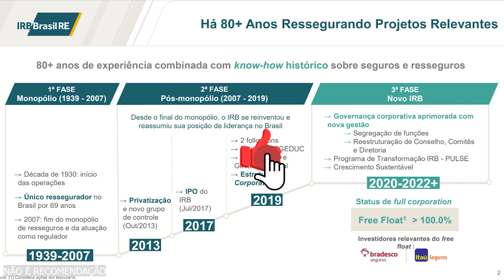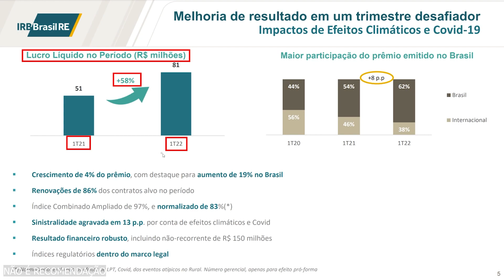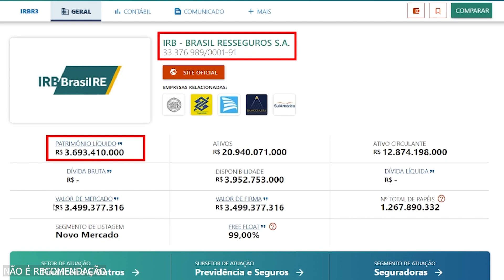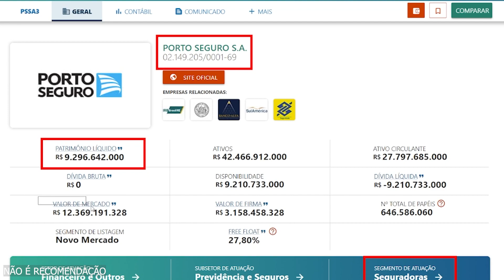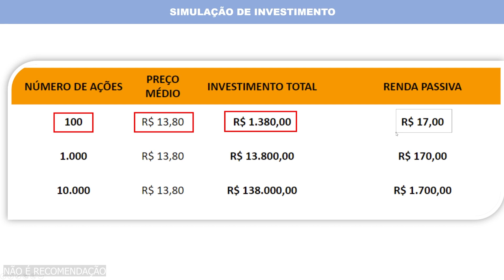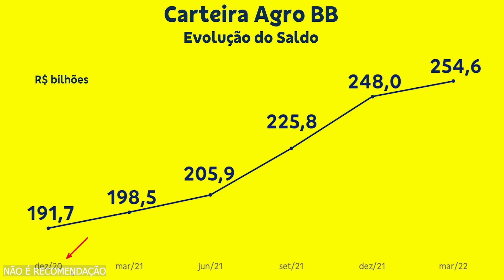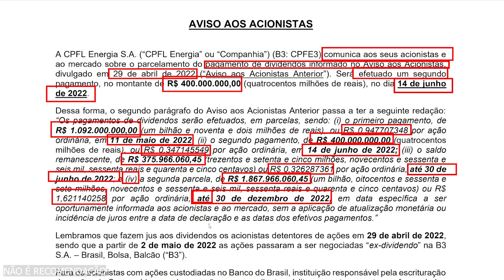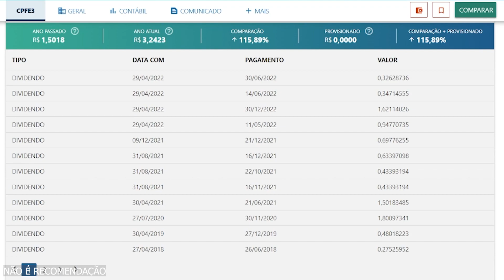ROMI3 ANUNCIA DIVIDENDOS (JCP). CPFE3 GRANDE PAGAMENTO. BBAS3 LÍDER DE SEGMENTO. IRBR3 RESULTADOS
Tudo isso no Giro Rápido do Mercado em que o Ativo Virtual apresenta no vídeo "ROMI3 ANUNCIA DIVIDENDOS (JCP). CPFE3 GRANDE PAGAMENTO. BBAS3 LÍDER DE SEGMENTO. IRBR3 RESULTADOS" que também apresentará análises fundamentalistas e comentários sobre os comunicados e fatos relevantes. Tudo para manter você bem informado para aproveitar as oportunidades do mercado.

📋 AGENDA 📋
➤ 00:00 INTRODUÇÃO
➤ 00:42 IRB BRASIL (IRBR3)
➤ 06:17 INDÚSTRIAS ROMI (ROMI3)
➤ 07:54 BANCO DO BRASIL (BBAS3)
➤ 10:21 CPFL ENERGIA (CPFE3)
➤ 12:57 INSCREVA-SE E AGRADECIMENTO AOS MEMBROS

🔖 DICAS DE VÍDEOS PARA INVESTIDORES 🔖

💰 DIVIDENDOS MENSAIS e JCP para ter RENDA PASSIVA com ações TAEE11 CPLE6 BBDC4 TRPL4 e outras ➤